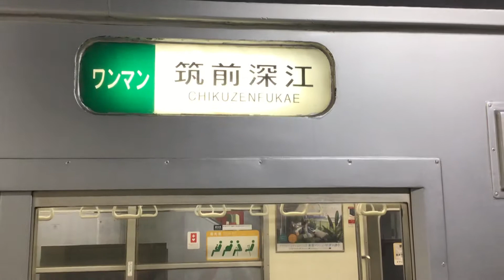103系1500番台 E17編成 幕回し